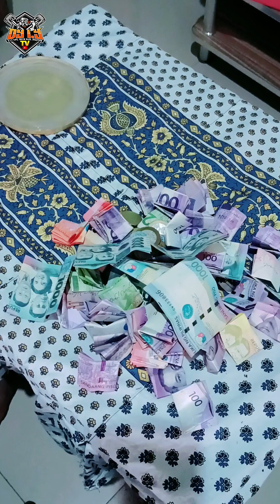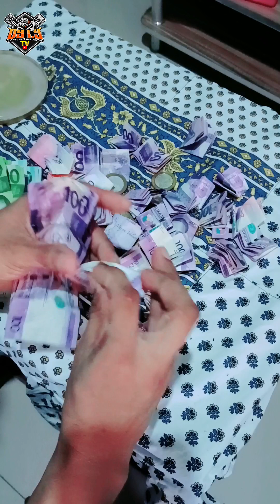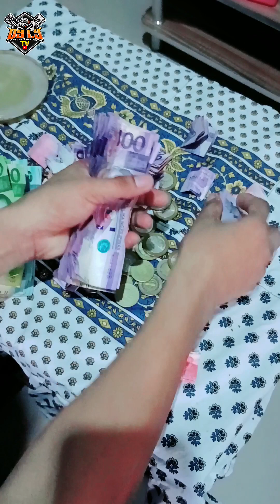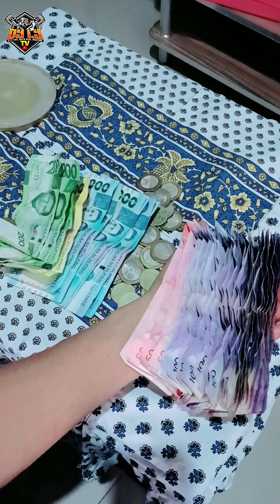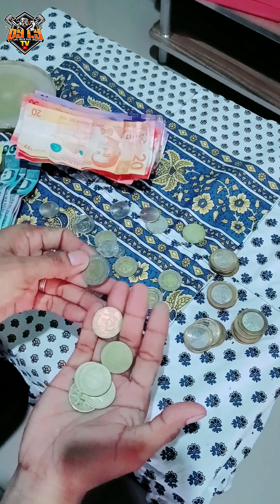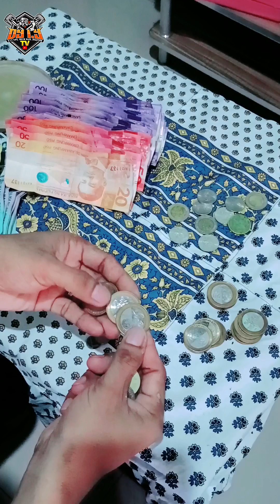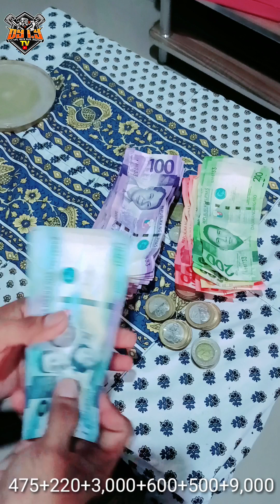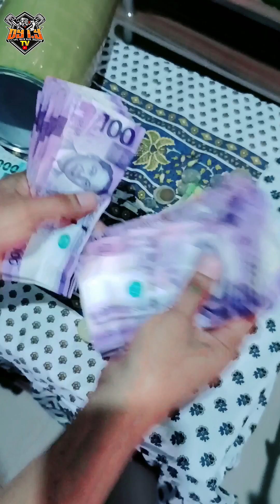Alkansya para sa pangarap. For my kawasaki Barako restoration.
Mga ka Do-it baklasin na natin itong ating alkansya para sa restoration ng ating Kawasaki Barako. general maintenance. Maraming salamat po sa patuloy ninyong suporta. God bless